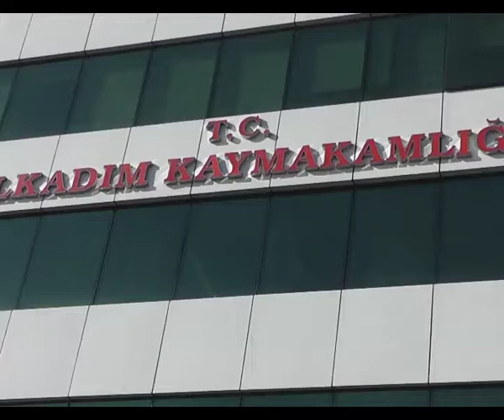UMUT KUYRUĞU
Samsun’da İŞKUR tarafından 50 kamu kurum ve kuruluşuna 2 bin 750 mevsimlik işçi alınacağının açıklanmasıyla birlikte vatandaşlar mülakat için kurumlara akın etti.